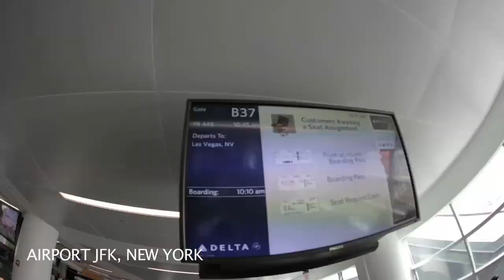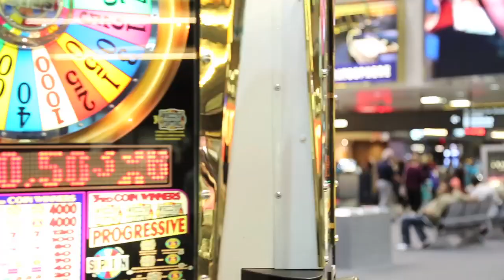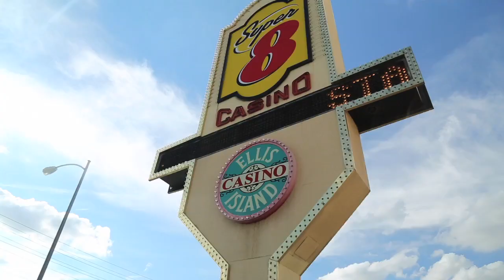VLOG 2014 // Team Recycled // Episode 04 - "LAS VEGAS"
Hier seht ihr in kurzer Zusammenfassung wie wir die Tage in und um Las Vegas rum erleben!

Episode 04: "LAS VEGAS"
Endlich angekommen, Tag 1 sehr entspannt: POOLTIME!